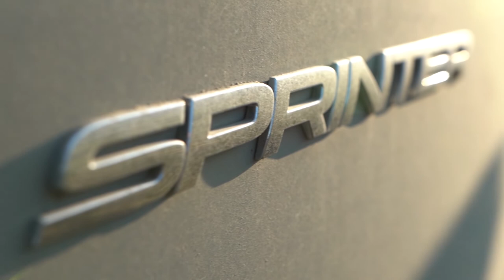Keeping Bugs Out of Our Sprinter :: Scandinavia Daily Vlog Ep. 14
We moved to the other side of the island of Senja today. And along with some beautiful shots of the island, I also show you how we made our mosquito net for the van's sliding door for cheap.

(FYI, YouTube has turned off our comments in all of the videos because of issues they are having with other videos where minors appear. We are hoping it will be re-enabled at some point in the future. Sorry but this is not something in our control.

Sony A7III Camera
Sony 10-18mm E-Mount Lens
Rode VideoMicro Microphone
Joby GorrilaPod 5K Tripod
DJI Mavic Air Drone
GoPro Hero 7 Black
GoPro Hero 5 Session